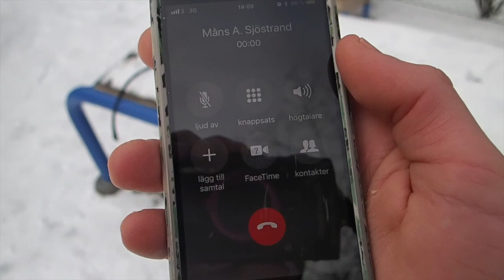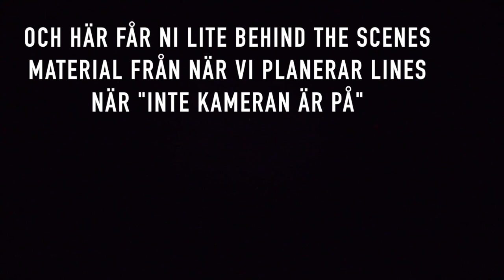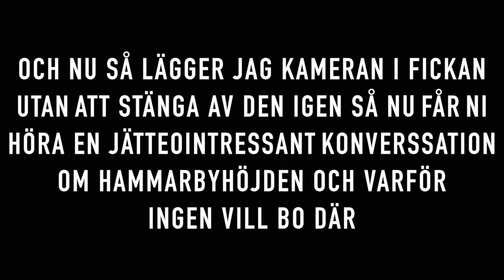Filmar till vintervideon - BTF - VLOG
Här har ni första behind the flames videon med extramaterial från vår vinter edit. Hoppas ni tycker om videon, ses näsa vecka med en till!